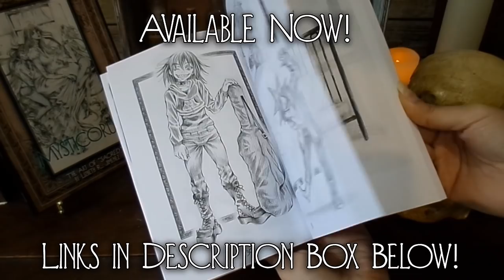Dealing with ARTIST DRAMA ▼ Jealous of Other Artists ▼ My Experiences + Advice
Happy holidays, my dears! Today's video I'll be covering an issue many of you have wanted advice about: dealing with  jealousy and ARTIST DRAMA, gurl! So, that's what I'll be talking about! Feeling jealous of other artists? Want to feel more confident in your art? Hopefully my advice and experiences will help you guys! Please enjoy! xoxo God bless!

"S A C R E D" vol.4, by Lizbeth R. Jimenez

Manga, art book, and Fan Packs!!

(art/me)
MikaLeeks